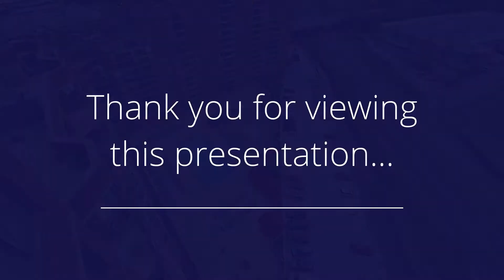1932 Harmon Cove Tower, Secaucus, NJ 07094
Presented by: Aimee Gurrea